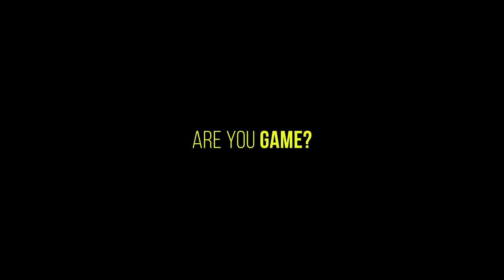SINDA Guidance And Mentorship (GAME) programme 2018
Get moving to the beat of the music with DANCE.
Master photography and videography with FLASH.
Push your body and mind to the limit with XTREME.